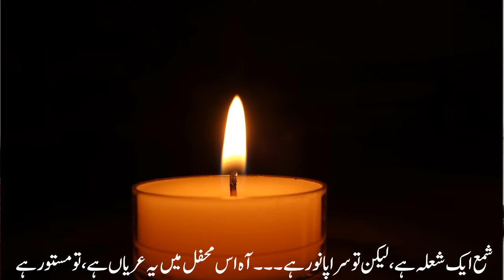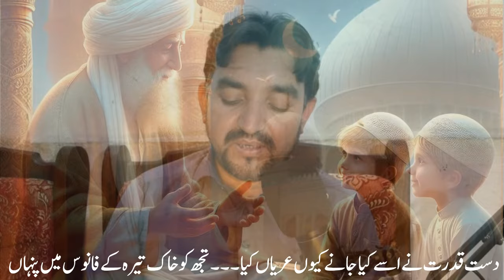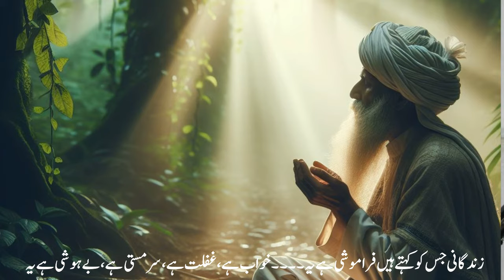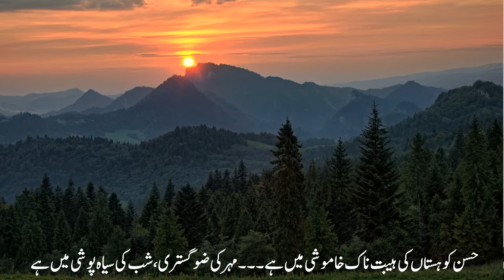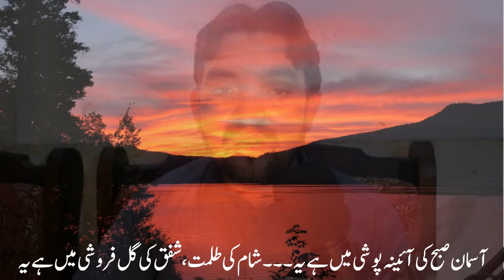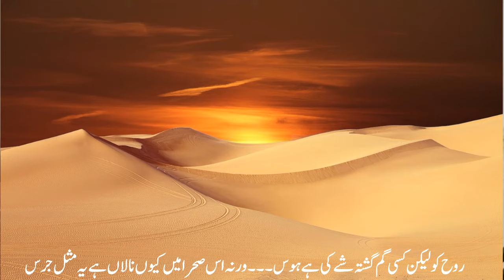Bacha Aur Shamma By Allama Iqbal With Explanation | بچہ اور شمع از علامہ اقبال تشریح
1. Allama Iqbal
2. Dr. Muhammad Iqbal
3. Allama Iqbal poetry
4. Allama Iqbal Urdu Poetry
5. Allama Iqbal Poetry With Tashreeh
6. Bang E Dara Tashreeh
7. Kulliyat E Iqbal With Explanation
8. Kulliyat E iqbal With Tashreeh
9. Kulliyat E Iqbal With Translation
10. Sharah Iqbal
11. Tashreeh
13. Sharah of Iqbal Poetry
14. Nazm of Iqbal
15. Best Poetry of Iqbal
16. The best Nazm of Iqbal
1. Allama iqbal
2. Iqbal
3. Dr.Iqbal
4. Muhammad iqbal
5. Allama Muhammad Iqbal
6. Iqbal Poetry
7. Allama Iqbal poetry
8. Allama iqbal shayari
9. Allama iqbal poetry new
10. Allama iqbal poetry urdu
11. Urdu poetry of allama iqbal
12. Best poetry of allama iqbal
13. Best shayari of allama iqbal
14. Allama iqbal new shayari
15. Allama iqbal poetry with translation
16. Allama iqbal poetry with tashreeh
17. Allama iqbal poetry with explanation
18. Poetry with tashreeh
19. Poetry with translation
20. Poetry tashreeh
21. Poetry explanation
22. Allama iqbal nazam
23. Allama iqbal ghazal
24. Kulliyat e iqbal
25. Kulliyat e iqbal with tashreeh
26. Kulliyat e iqbal with explanation
27. Kulliyat e iqbal with sharah
28. Kulliyat e Iqbal With Translation
29. Sharah of iqbal poetry
30. Tashreeh of iqbal poetry
31. Translation of iqbal poetry
32. Explanation of iqbal poetry
33. Sharah of Allama Iqbal poetry
34. Tashreeh of allama iqbal poetry
35. Allama iqbal poetry with Tashreeh
36. Bang e Dara
37. Bang E Dara sharah
38. Bang e dara tashreeh
39. Bang E Dara poetry
40. Nazm of Allama iqbal
41. Nazm Himala
42. Nazm Gul e Rangeen
43. Nazm Ehd E Tifli
44. Nazm Mirza Ghalib
45. Nazm Abar Kohsaar
46. Nazm Aik pahar aur Gulehri
47. Nazm aik Gae aur Bakri
48. Nazm Bachay ki dua
49. Nazm Hamdardi
50. Nazm Maa ka Khwab
51. Nazm Parinday ki firyad
52. Nazm Khuftagan e Khak Se Istifsaar
53. Nazm Shamma o Parwana
54. Nazm Aqel o Dil
55. Nazm Sada E Dard
56. Nazm Aftaab
57. Nazm Shamma
58. Nazm Aik Arzu
59. Nazm Aftab Subh
60. Nazm Dard E ishq
61. Nazm Gul Puxhmurda
62. Nazm Sayed ki laoh turbat
63. Nazm Maah E Nao
64. Nazm Insan aur Bazm Qudrat
65. Nazm Piyam Subh
66. Nazm Ishq aur Mout
67. Nazm Zuhud aur Rindhi
68. Nazm Shayar
69. Nazm dil
70. Nazm Mauj E Darya
71. Nazm Rukhsat A Bazm Jahan
72. Nazm Tifl E sherkhaar
73. Nazm Tasweer E Dard
74. Nazm Nala E Firaq
75. Nazm cand
76. Nazm Bilal
77. Nazm Sarguzisht E Adam
78. Nazm tarana Hindi
79. Nazm jugnu
80. Nazm Subh ka Tara
81. Nazm Hindustani bacho ka qaumi Geet
82. Nazm naya Shiwala
83. Nazm dagh
84. Nazm Abar
85. Nazm aik parinda aur jugnu
86. Nazm Bacha aur Shamma
87. Nazm knar e Ravi
88. Nazm iltijae Musafir
89. Ghazliyat of iqbal
90. نظم ہمالہ
91. نظم گل رنگیں
92. عہد طفلی
93. مرزا غالب
94. ابر کوہسار
95. ایک مکڑا اور مکھی
96. ایک پہاڑ اور گلہری
97. ایک گائے اور بکری
98. بچے کی دعا
99. ہمدردی
100. ماں کا خواب
101. پرندے کی فریاد
102. خفتگان خاک سے استفسار
103. شمع وپروانہ
104. عقل ودل
105. صدائے درد
106. آفتاب
107. شمع
108. ایک آرزو
109. آفتاب صبح
110. درد عشق
111. گل پژمردہ
112. سید کی لوح تربت
113. ماہ نو
114. انسان اور بزم قدرت
115. پیام صبح
116. عشق اور موت
117. زہد اور رندی
118. شاعر
119. دل
120. موج دریا
121. رخصت اے بزم جہاں
122. طفل شیر خوار
123. تصویر درد
124. نالۃ فراق
125. چاند
126. بلال
127. سرگزشت آدم
128. ترانہ ہندی
129. جگنو
130. صبح کا ستارہ
131. ہندوستانی بچوں کا گیت
132. نیاشوالہ
133. داغ
134. ابر
135. ایک پرندہ اور جگنو
136. بچہ اور شمع
137. کنار روی
138. التجائے مسافر
139. غزلیات
140. گلزار ہست و بود نہ بیگانہ وار دیکھ
141. نہ آتے ہمیں اس میں تکرار کیا تھی
142. عجب واعظ کی دینداری ہے یارب
143. لاؤں وہ تنکے کہاں سے آشیانے کے لیے
144. کیا کہوں اپنے چمن سے میں جدا کیوں کر ہوا
145. انوکھی وضع ہے سارے زمانے سے نرالے ہیں
146. ظاہر کی آنکھ سے نہ تماشا کرے کوئی
147. کہوں کیا آرزوئے بے دلی مجھ کو کہاں تک ہے
148. جنہیں میں ڈھونڈتا تھا آسمانوں میں زمینوں میں
149. تیرے عشق کی انتہا چاہتا ہوں
150. کشادہ دست کرم جب وہ بے نیاز کرے
151. سختیاں کرتا ہوں دل پر، غیر سے غافل ہوں میں
152. مجنوں نے شہر چھوڑا تو صحرا بھی چھوڑ دے